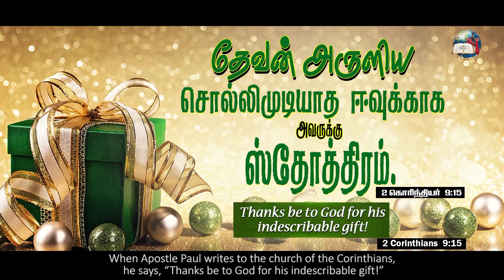23 December 2022 | Today's Auspicious Word | அனுதின மங்கள வார்த்தை | Evg.T.Stephen